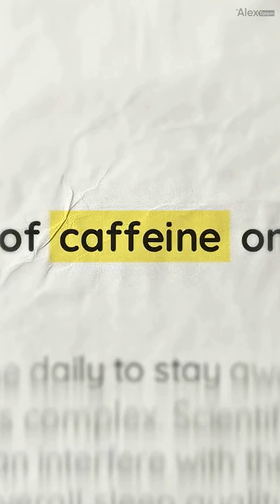How Caffeine Boosts Your Brain (and Destroys Your Sleep)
🚀 Switching gears from hormones to nootropics — let’s talk about the most powerful legal brain booster on the planet: CAFFEINE. ☕

The OG nootropic that blocks adenosine, spikes dopamine, and turns “I can’t” into “let’s go.”
Boost focus, energy, and reaction time — just don’t overdo it or you’ll be wide-awake at 3 AM questioning your life choices. 😵‍💫

☕ 100–200 mg hits the sweet spot.
💡 Respect your tolerance.
🧠 Optimize your mind — not just your cup count.

That’s caffeine — nature’s focus fuel.
Proceed accordingly.